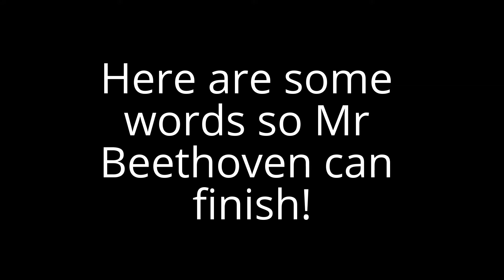Geoff & Heather's Dahlia Symphony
Dahlia varieties set to music